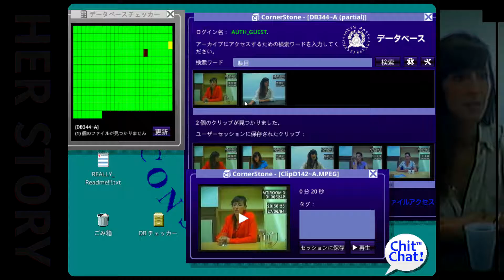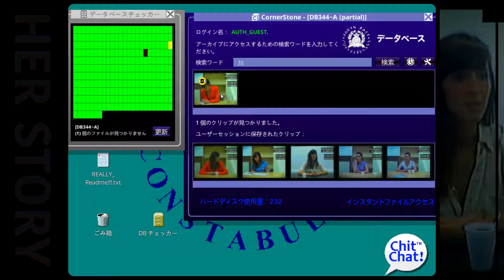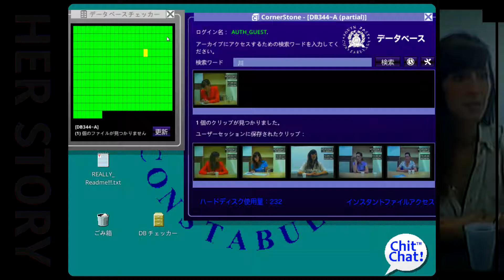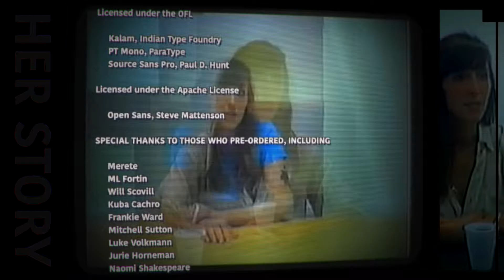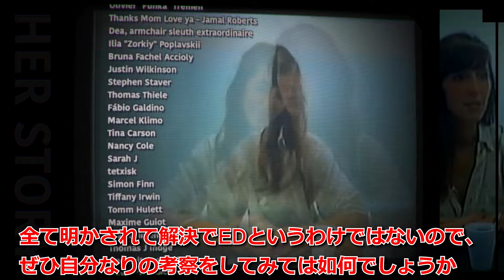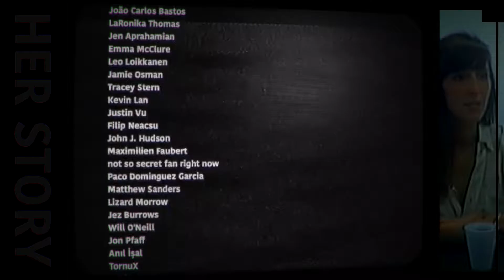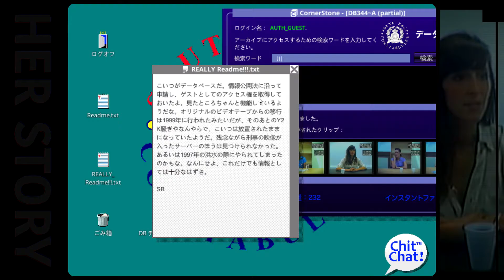#9【アドベンチャー】こたつのHER STORY（ハー・ストーリー）Gameplay実況【彼女が語る、彼女の物語】END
2015年6月24日Steamよりリリース
日本語対応

1994年のイギリスで、サイモン・スミスという男性が行方不明となる事件が発生した。
その男性の妻ハナ・スミスという女性に対する事情聴取は数日間、7回にも及び、
その際に録画された映像は警察のデータベースに保存されている。
プレイヤーは警察の端末を操る人物となり、分割された事情聴取映像を元に事件の手がかりを探っていく。
動画内に散らばるキーワードを元にデータベースを検索し、事件の真相を導き出そう。